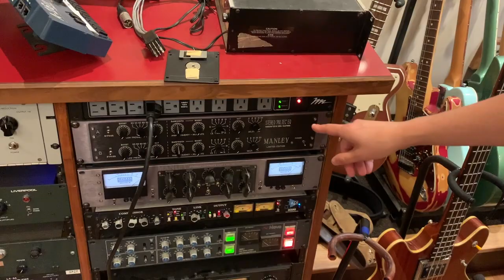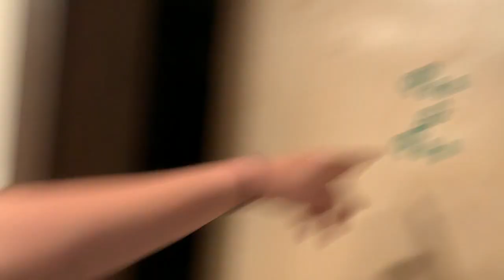Behind the Scenes at Mad Oak Studios with Gold Star Blvd.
Join the boys as they lay down some NASTY tracks at Mad Oak Studios in Allston, MA. And get a sneak peak at their upcoming song, Better With The Boys!!